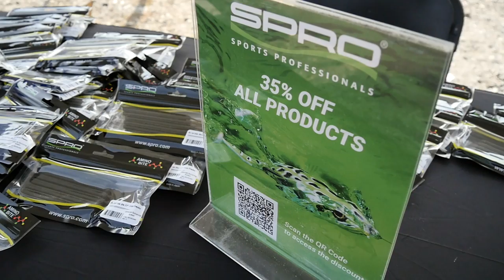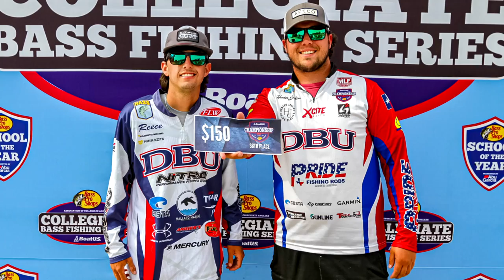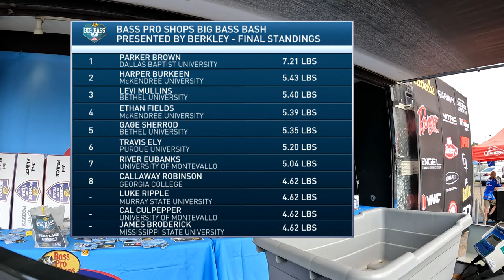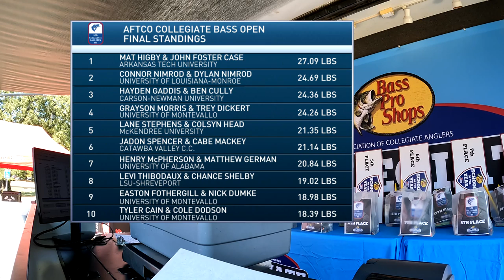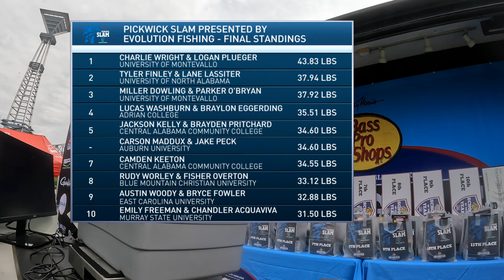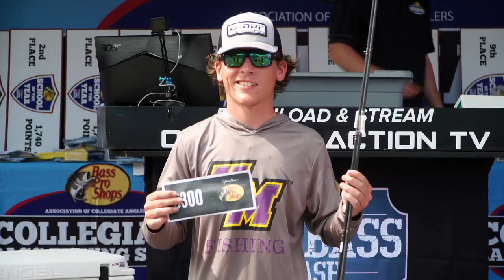400 College Anglers to Compete at Lake Hartwell in the Longest-Running National Championship Event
Introduction to the BoatUS Collegiate Bass Fishing Championship presented by Bass Pro Shops

The BoatUS Collegiate Bass Fishing Championship presented by Bass Pro Shops is college fishing’s longest-running National Championship event.  First contested in Texas back in 2006, the 18th edition of this tournament is set to take place at Lake Hartwell in Anderson, SC.

400 of the nation’s top collegiate anglers qualified to participate in the BoatUS Collegiate Bass Fishing Championship presented by Bass Pro Shops.  This nationally televised, triple points, no-entry-fee National Championship event will pay out over $30,000 in prizes & contingencies, crown a new National Champion, and award the Bass Pro Shops School of the Year presented by Abu Garcia to the nation’s number one ranked team.

Championship week begins with the Angler & Sponsor Banquet on Wednesday night.  The full field of anglers comes to Green Pond Landing to eat dinner, receive a rules briefing, and visit with, as well as receive awesome swag from, representatives of dozens of the ACA’s series partners representing some of the top brands in the industry.

Watch this episode of the Bass Pro Shops Collegiate Bass Fishing Series to see a recap of the season, learn about the sponsor support that makes this all possible, as well as get geared up for the start of the 18th BoatUS Collegiate Bass Fishing Championship presented by Bass Pro Shops!